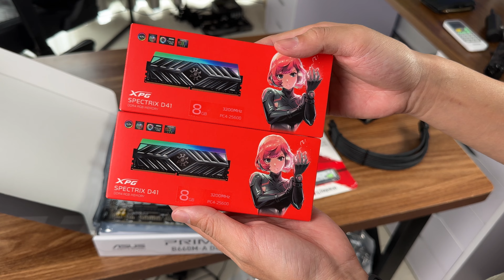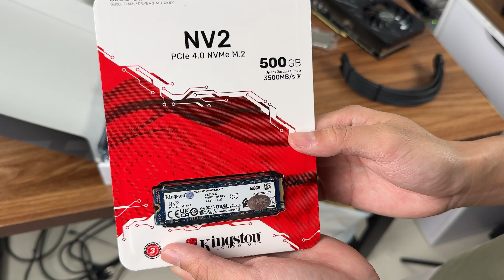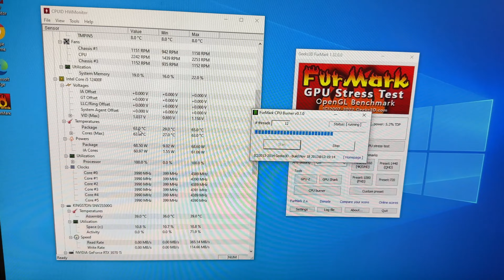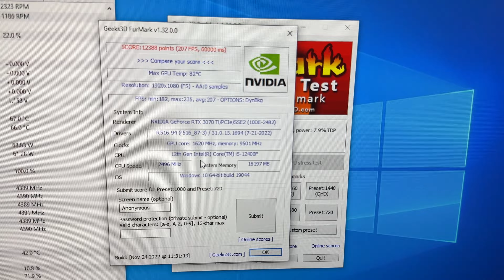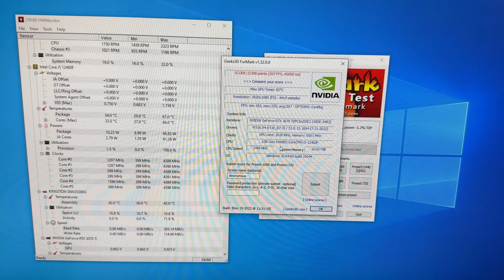Mini PC 22 Triệu sử dụng i5 12Th và 3070Ti chiến mọi game